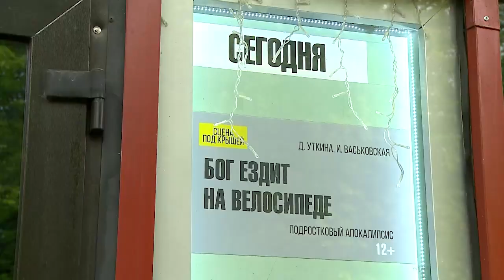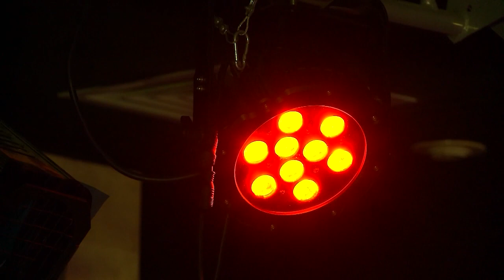«Бог ездит на велосипеде»: в театре «ФЭСТ» снова премьера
В театре драмы и комедии «ФЭСТ» снова премьера. Спектакль «Бог ездит на велосипеде» стал победителем конкурса режиссерских предложений «18 минус»‎. Подростковый апокалипсис, переходящий в вечную проблему отцов и детей. Неуверенность, одиночество, непонимание сверстников и родителей – через это в подростковом возрасте проходит практически каждый. Этот период взросления и преодоления актёры показали на сцене театра. (12+)